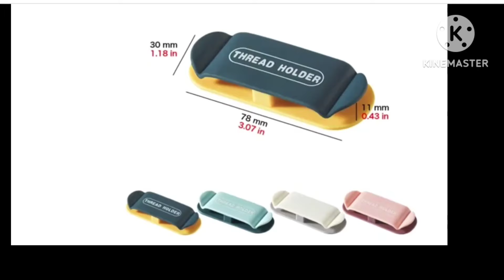🔥Amazon products cheapest price offers today/🏠Home & kitchen organizers/Online shopping/Products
Amazon products cheapest price offers today/Home & kitchen organizers/Online shopping/Products offer.

Amazon today's offer.
Amazon cheapest products.
Amazon cheapest kitchen products.
Amazon 2022 kitchenware products.
Amazon 2024 kitchenware products.
Amazon 2023 latest kitchen items.
amazon wall mounted spice rack.
Amazon new home organizers.
Amazon new kitchen organisers.
Amazon cheapest offer.
Amazon cheapest offer all kitchenware products.
Amazon kitchen products 70% offer.
Vishal mega mart plastic container offer.
Vishal mega mart plastic basket offer.
Vishal mega mart kitchenware products offer.
Vishal mega mart groceries.
Vishal mega mart grocery today offer.
Vishal mega mart grocery offer 2022.
Vishal mega mart Buy 1 Get 1 offer.
Vishal mega mart grocery offer list.
Vishal mega mart home decorative products.
Vishal mega mart glass products.